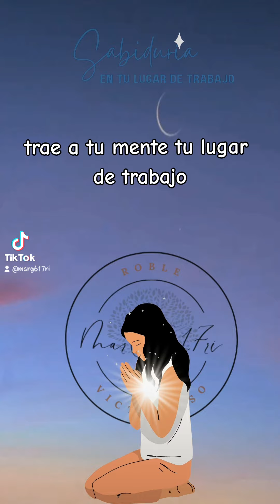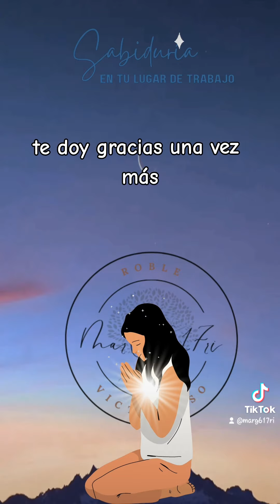💡Sabiduría en tu lugar de trabajo 💡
Pero si alguno de vosotros se ve falto de sabiduría, que la pida a Dios, el cual da a todos abundantemente y sin reproche, y le será dada.

Santiago 1:5 📖